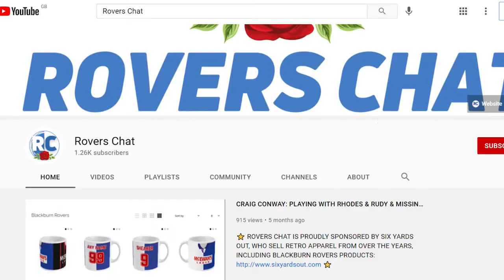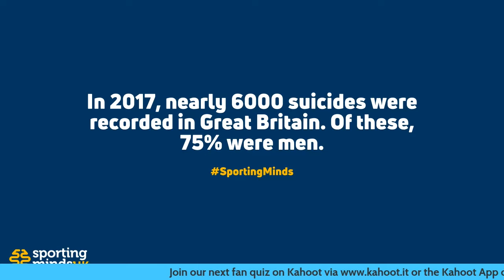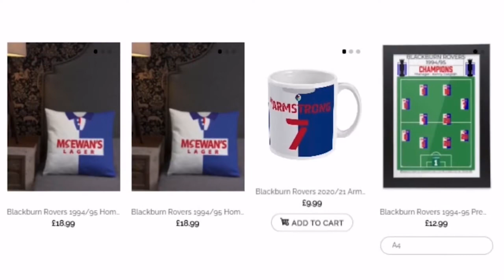LET'S TALK MENTAL HEALTH: A HONEST DISCUSSION BETWEEN ROVERS FANS | Rovers Chat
Taken from our big summer live stream, Joe Harvey, Ryan Hildred and Luke Kimberley sat down to discuss mental health.

Don't be afraid to ask us for help, we are here.

Rovers Chat is delighted to be supporting the Sporting Minds UK charity for the 2020-21 season. If you would like to donate to this wonderful cause, please visit our donation